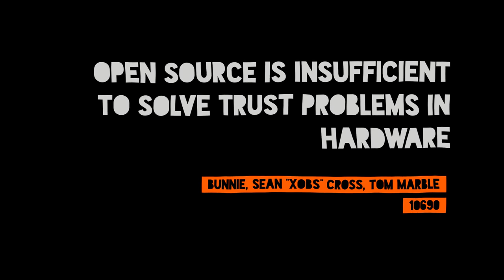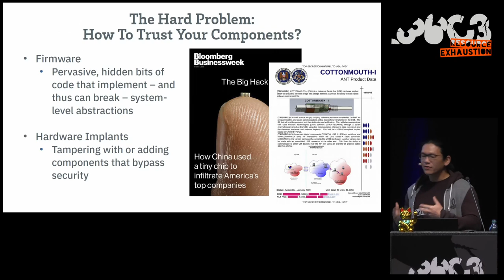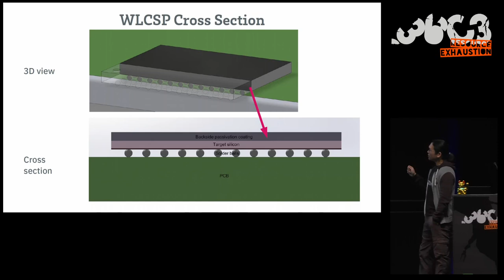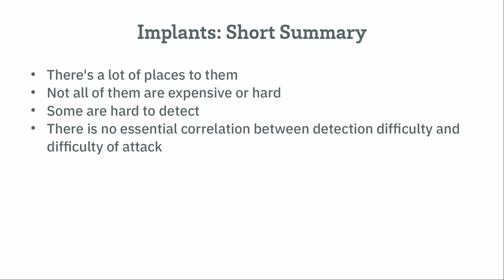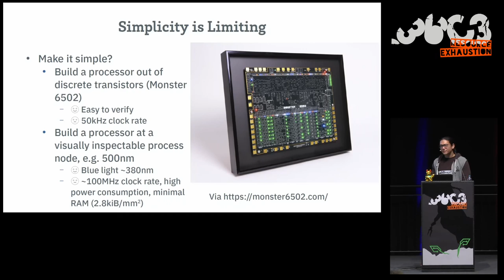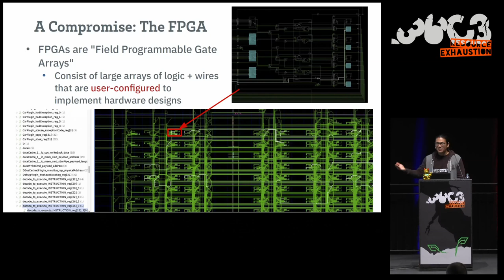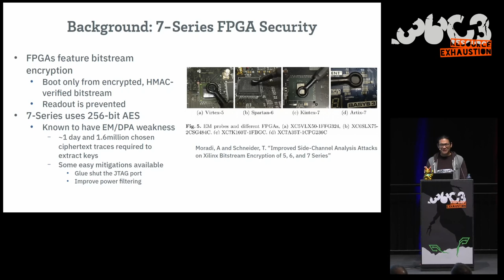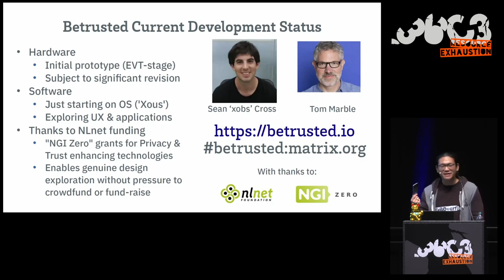36C3 - Open Source is Insufficient to Solve Trust Problems in Hardware - deutsche Übersetzung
How Betrusted Aims to Close the Hardware TOCTOU Gap

While open source is necessary for trustable hardware, it is far from sufficient. This is because “hashing” hardware – verifying its construction down to the transistor level – is typically a destructive process, so trust in hardware is a massive time-of-check/time-of-use (TOCTOU) problem. This talk helps us understand the nature of the TOCTOU problem by providing a brief overview of the supply chain security problem and various classes of hardware implants. We then shift gears to talk about ways to potentially close the TOCTOU gap, concluding with a curated set of verifiable components that we are sharing as an open source mobile communications platform  – a kind of combination hardware and software distribution – that we hope can be useful for developing and deploying all manner of open platforms that require a higher level of trust and security.

The inconvenient truth is that open source hardware is precisely as trustworthy as closed source hardware. The availability of design source only enables us to agree that the designer’s intent can be trusted and is likely correct, but there is no essential link between the hardware design source and the piece of hardware on your desk. Thus while open source is necessary for trustable hardware, it is far from sufficient. This is quite opposite from the case of open source software thanks to projects like Reproducible Builds, where binaries can be loaded in-memory and cryptographically verified and independently reproduced to ensure a match to the complete and corresponding source of a particular build prior to execution, thus establishing a robust link between the executable and the source.

Unfortunately, “hashing” hardware – verifying its construction down to the transistor level – is typically a destructive process, so trust in hardware is a massive time-of-check/time-of-use (TOCTOU) problem. Even if you thoroughly inspect the design source, the factory could modify the design. Even if you audit the factory, the courier delivering the hardware to your desk could insert an implant. Even if you carried the hardware from the factory to your desk, an “evil maid” could modify your machine. This creates an existential crisis for trust – how can we know our secrets are safe if the very hardware we use to compute them could be readily tainted?

This talk addresses the elephant in the room by helping us understand the nature of the TOCTOU problem by providing a brief overview of the supply chain security problem and various classes of hardware implants. We then shift gears to talk about ways to potentially close the TOCTOU gap. When thinking about hardening a system against supply chain attacks, every component – from the CPU to the keyboard to the LCD – must be considered in order to defend against implanted screen grabbers and key loggers. At every level, a trade-off exists between complexity and the feasibility of non-destructive end-user verification with minimal tooling: a system simple enough to be readily verified will not have the equivalent compute power or features of a smartphone.

However, we believe that a verifiable system should have adequate performance for a select range of tasks that include text chats, cryptocurrency wallets, and voice calls. Certain high-risk individuals such as politicians, journalists, executives, whistleblowers, and activists may be willing to use a device that forgoes bells and whistles in exchange for privacy and security. With this in mind, the Betrusted project brings together a curated set of verifiable components as an open source mobile communications platform - a combination open source hardware and software distribution. We are sharing Betrusted with the community in the hopes that others may adopt it as a reference design for developing and deploying all manner of open platforms that require a higher level of trust and security.

bunnie Sean "xobs" Cross Tom Marble